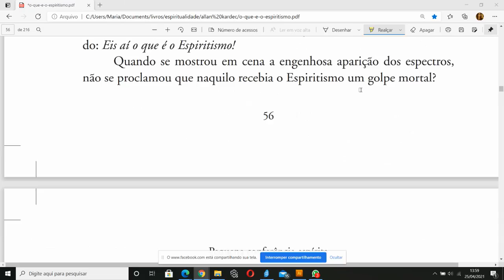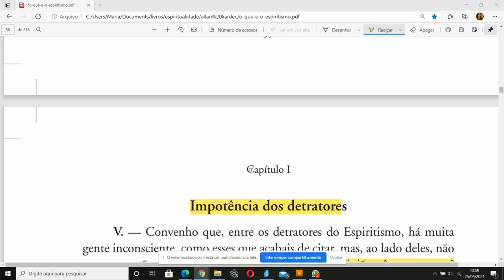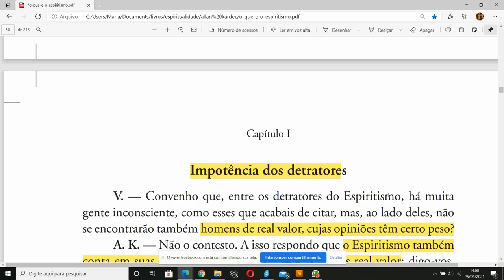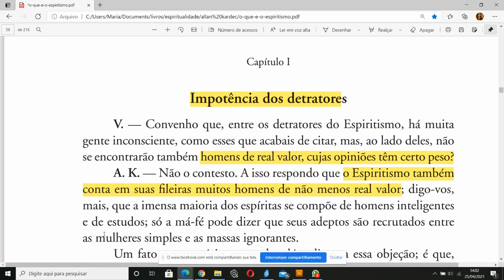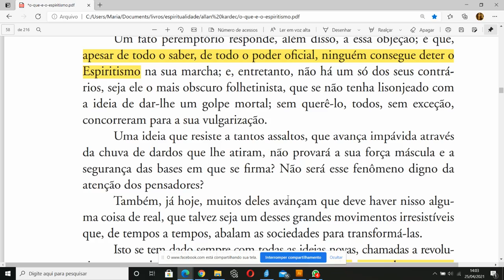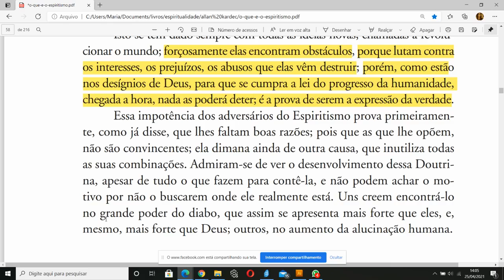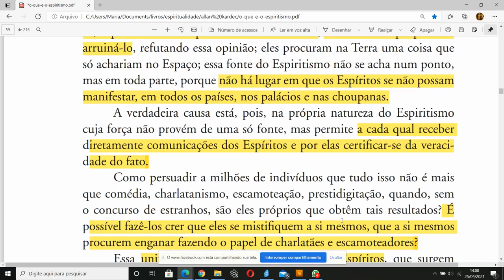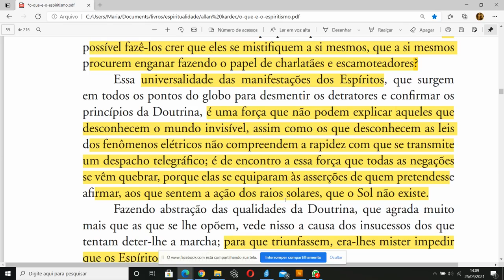Qual seria a única maneira de destruir o Espiritismo?